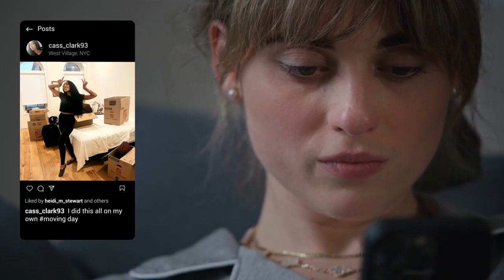Through the Modern Looking Glass Trailer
Depression is often hidden behind a smile. Through the Modern Looking Glass explores the different forms and causes of depression and how those feelings can be exacerbated by social media. The ensemble cast know one another only through social media connections and compare their real lives to the posts of those they follow. To one another, those characters look like they have it all, but they are all actually struggling with issues of their own. Things are not always as they appear . . .